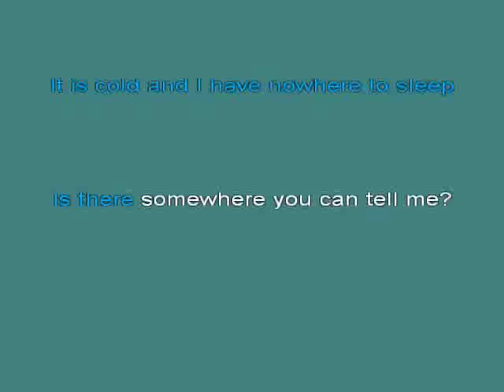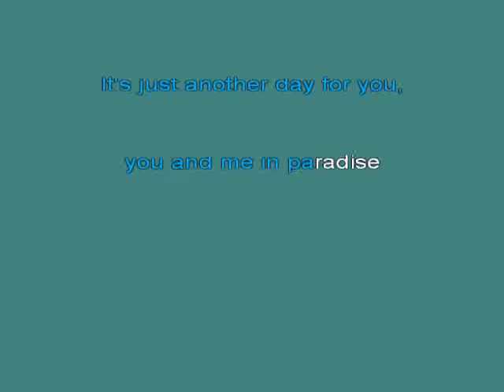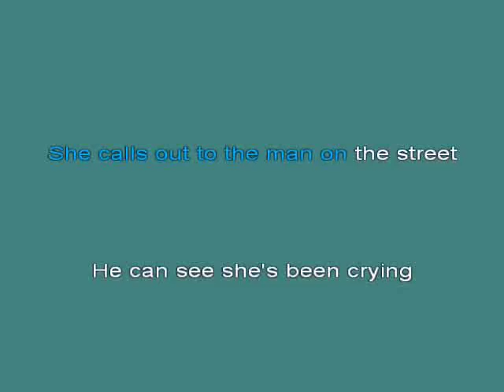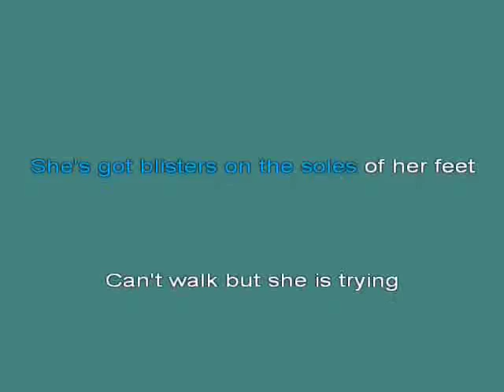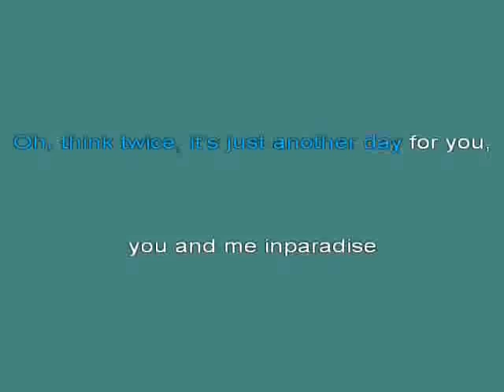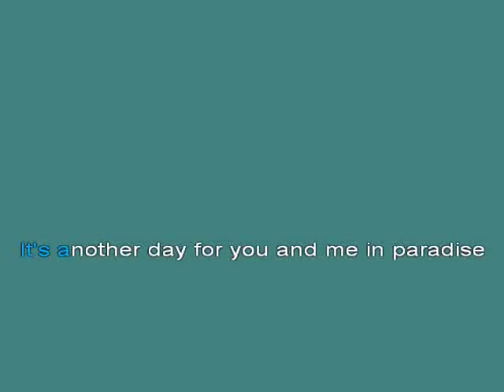another2 kar [karaoke]